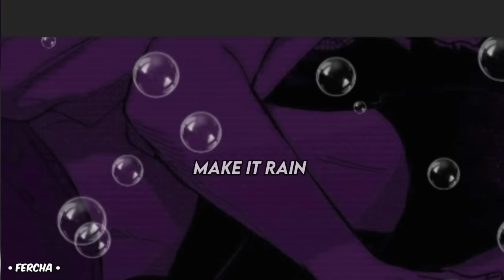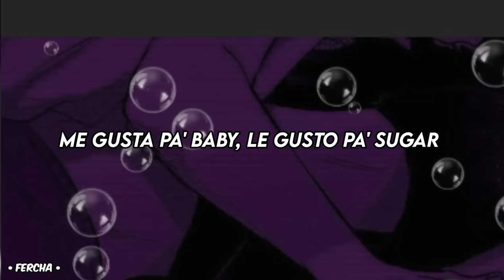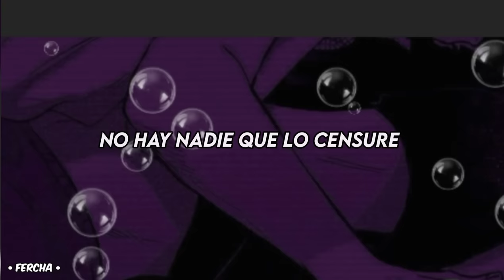Burbujas de cristal ~ Cartel de Santa Ft. Millonario / [letra]